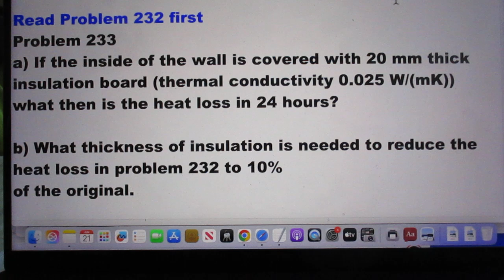Problem 233 Reduce Heat Loss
This is an extension of 232 - it all deals with insulation to prevent heat loss